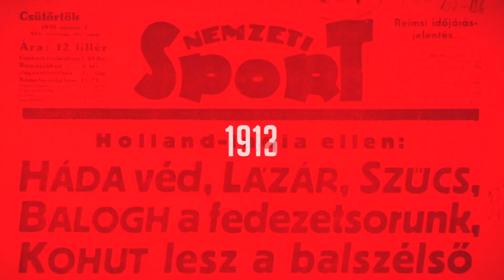„Minden ellenfél félni fog a Puskás Arénában, ez előny a magyaroknak!”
Rob de Wit aligha hitte volna, hogy az 1985. május 14-én a Népstadionban játszott vb-selejtezőn, a Mexikóba már kijutott magyar labdarúgó-válogatottnak lőtt győztes gólja lesz pályafutása egyik legnagyobb sikere. A holland szélső 21 évesen ereje teljében, az Ajax közönségkedvenceként alig két héttel korábban mutatkozott hazája válogatottjában. Minden bizonnyal tagja lett volna az 1988-ban Európa-bajnokságot nyert holland csapatnak, csakhogy 1986-ban agyvérzést kapott, s ezzel véget ért a futballkarrierje.

Most feleségével és fiával érkezett Budapestre, a Puskás Aréna avatómérkőzésére, amely előtt egy nappal, Sallai Sándor, 55-szörös válogatott védő, akkori ellenfele társaságában tekintette meg a nemzeti stadionunkat. A Nemzeti Sportnak pedig felelevenítette a régi emlékeket.